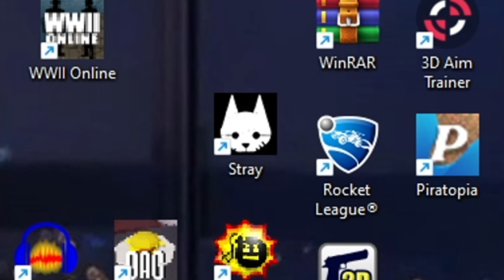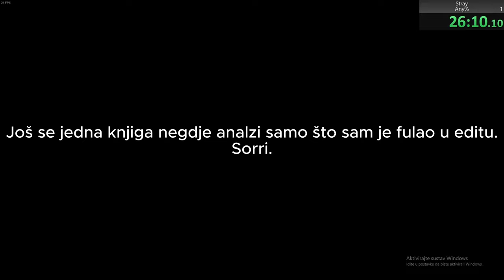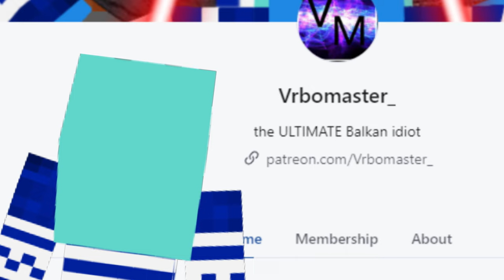Probao sam speedrunati stray...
Danas sam odlučio proći cijelu priču stray-a u što kraćem roku. Zašto?
Nemam blage veze...
Usput hvala vam još jednom na 10 K pregleda hvala vam puno!